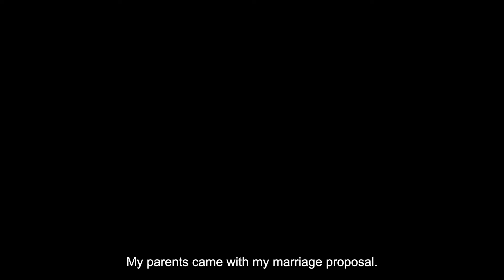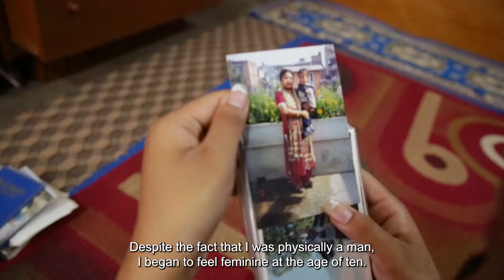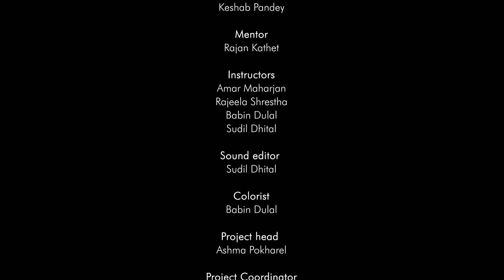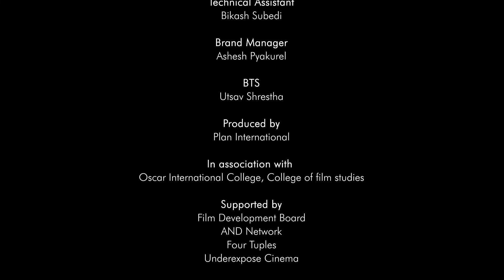Women Make Films: Samaira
Plan International held a documentary filmmaking workshop for ten young women in Nepal as part of the representation component of our Girls Get Equal campaign. The Women Make Films workshop was organised in coordination with Kipalaya Production, Oscar International College of Film Studies and the Film Development Board.

This film by Shrisha & Asmita tells the story of Samaira, 21, who is an inspiring and confident transgender woman. She spent most of her life being silent about her identity but recently felt able to tell her parents the truth and start living her life as a woman. "Finally its time to fly and experience freedom from suffocation. Now is the moment for self discovery."